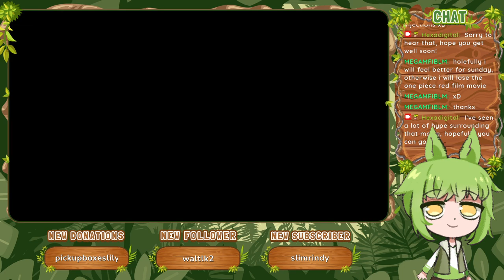Regular Puzzle 2A, 2B, 2C, 2D [Part 12] :: Picross NP Vol. 1 (1999)